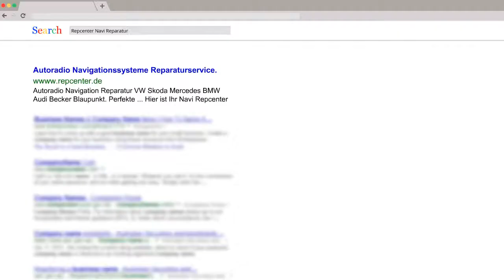Fiat Freemont 8,4 Zoll Navi Reparatur - Defektes Display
Fiat Fremont. Das Display mit dem Touchscreen ist defekt (8,4 Zoll)
Reparatur Fiat Navigation durch repcenter.de